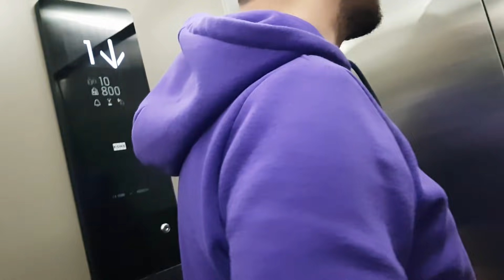PSİKOLOJİK KIŞKIRTMA! MURAT'A KÖPEĞİ HERA KAYBOLDU ŞAKASI YAPTIM !! SİNİR KRİZİ GEÇİRDİ !!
MURAT'I ÇADIRA KİLİTLEDİM! BAYILMA ŞAKASI YAPTI! ÇILDIRDI! Kışkırtma Cezası!

ALİ URAS VE ÖMER KAYRA İLE ODADA KİLİTLİ KALDIM CHALLENGE!

24 SAAT ARABA ‘DA KALDIK SON ÇIKAN KAZANIR

Merhaba ben Murat,

Youtube kanalımda Ali Uras ve Ömer Kayra ile birlikte çektiğimiz birbirinden güzel, eğlenceli, komik ve çok çekişmeli challenge videoları izleyebilirsiniz.
Her Pazartesi, Çarşamba, Cuma günleri Saat 18:00 da Yeni Videolarımız Sizlerle... Kendinize iyi bakın. 😍 Sizi çoook seviyoruz